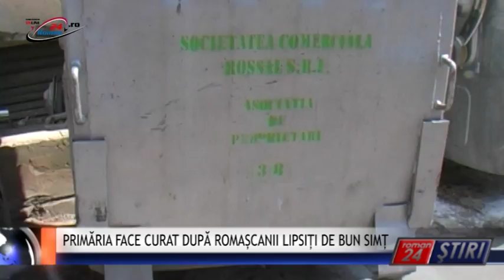PRIMĂRIA FACE CURAT DUPĂ ROMAȘCANII LIPSIȚI DE BUN SIMȚ